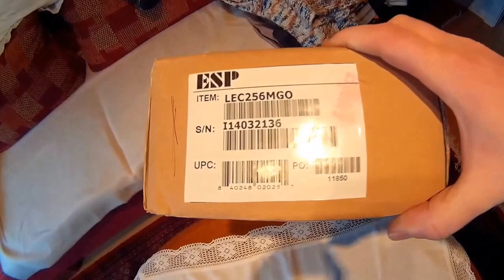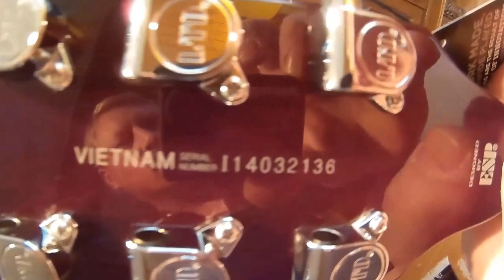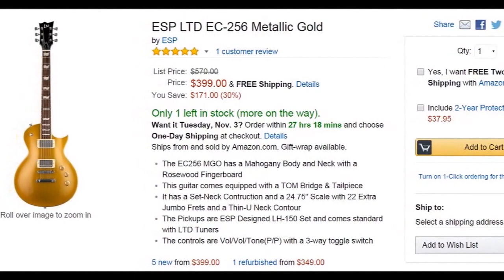unpacking ESP LTD EC-256 MGO GOLD TOP - 449,00 Euro